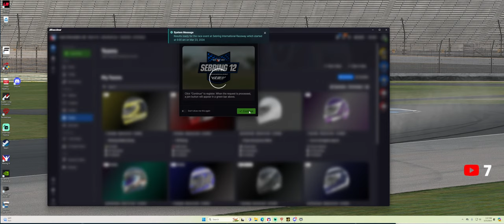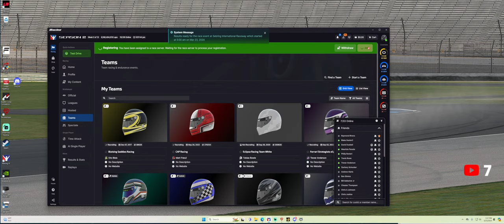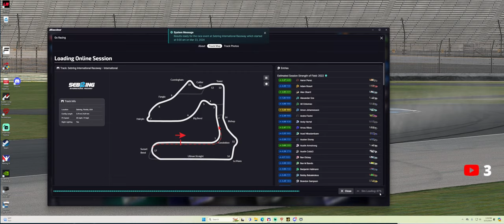Sebring Winners!! 🏁🏁 Sebring 12 Hour Race Part 2 | 2024 iRacing Sebring 12 Hour Special Event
We are racing the BMW M4 GT3 in the 2024 iRacing Sebring 12 Hour Special Event in the GTD/GT3 class. This is Part 2 and will cover the second half of the race. I will be racing with Travis @walrusdown  and Phil @philr9885

The Sebring 12 Hour is a 12 hour endurance race staged on the Sebring International Raceway located in Sebring Florida. This event is the second IMSA iRacing endurance race of the 2024 season. Sebring International Raceway is 3.74 miles long with 17 turns. It was originally a World War II era training base for B-17s. The track utilizes some of the runways and taxi ways for the current track configuration. The first race was run here in 1950.

The 2024 iRacing Sebring 12 Hour race includes the following race cars, LMDh/GTP, LMP2, and GT3/GTD classes. The highest class is the LMDh/GTP and includes the Cadillac V-Series.R, Porsche 963, BMW M Hybrid V8, and the Acura ARX-06. The LMP2 class has one car which is the Dallara P217 LMP2. The GT3 class includes the Audi R8 LMS EVO II GT3, BMW M4 GT3, Lamborghini Huracan GT3 EVO, Porsche 911 GT3 R, Ferrari 296 GT3, and the Mercedes-AMG GT3 EVO 2020.

My Current Sim Racing Setup:
My current sim racing setup is a Trak Racer TR80 sim racing cockpit with Thustmaster T500RS wheels and pedals. I'm currently using the Thrustmaster Ferrari 599xx Evo Wheel. I have a Viotek 34" Ultrawide Gaming Monitor mounted directly to my Trak Racer TR80. I primarily race iRacing and occasionally Assetto Corsa Competizione. Please keep an eye out for our online racing gaming streams, sim racing videos, and sim racing product reviews. In addition to sim racing and sim racing product reviews I will also be posting car content from car events that I attend.

My sim racing equipment:
Thrustmaster T500 Wheel and Pedals

Thrustmaster Ferrari 599xx Evo Wheel

Viotek 34" Ultrawide Gaming Monitor